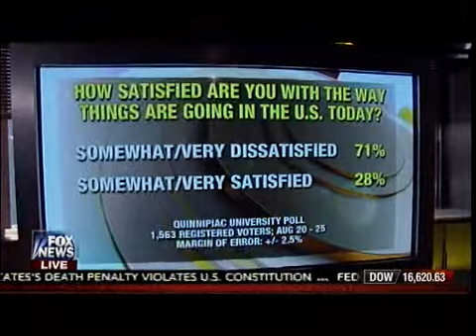New Polling Out Of Iowa Shows Trump & Carson Surge, Walker Slip - Outnumbered